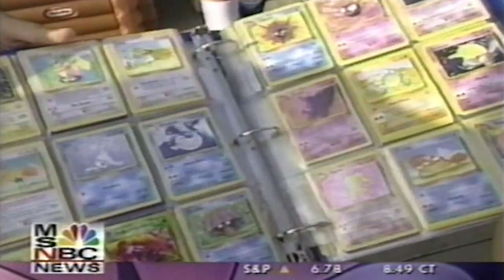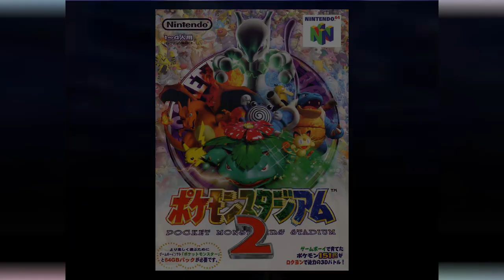Pokémon Stadium Was WEIRD (And Awesome) | RETROspective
Some of my earliest Pokémon memories come from the Pokémon Stadium games on N64 - and it ends up that a TON of people played these games! From the Game Boy Tower to epic 3D Mewtwo battles to minigames that are honestly pretty rad, Pokémon Stadium 1 and 2 on the Nintendo 64 offered a lot to love for Pokémon fans back in the day. But, how do they hold up in 2020?

This is RETROspective, the series where I take a look back at games from my past to see how they hold up today! In today's video, I (Jamie) and Trey take a retrospective look back at how Pokémon Stadium was weird and awesome, and look at Pokémon Stadium 1 (Japan), Pokémon Stadium 1 (International), Pokémon Stadium 2, and even Pokémon Battle Revolution on the Nintendo Wii!

We gotta catch 'em all like it's 1998!

Timestamps:

Intro: 00:00
History: 01:36
Pokémon Stadium 1 (Japan): 04:44
Pokémon Stadium 1 (International): 06:47
Pokémon Stadium 2: 11:39
Pokémon Battle Revolution: 15:46
Conclusion: 20:25

Follow Jamie on Twitter for channel updates!

See Jamie on Instagram!

Additional Music from 'Pokémon Red/Blue/Yellow', 'Pokémon Stadium (Worldwide)', 'Pokémon HeartGold/SoulSilver', and 'Pokémon Battle Revolution'.